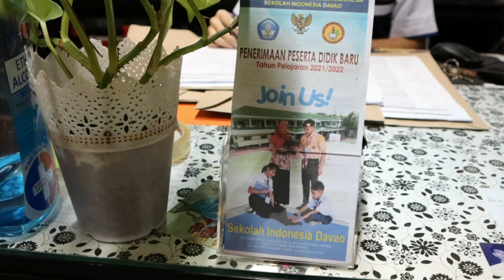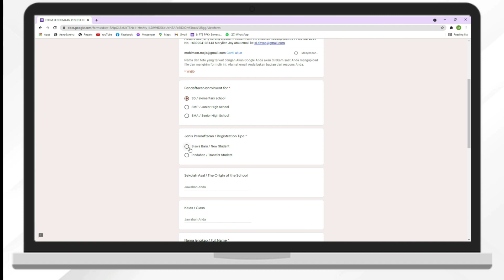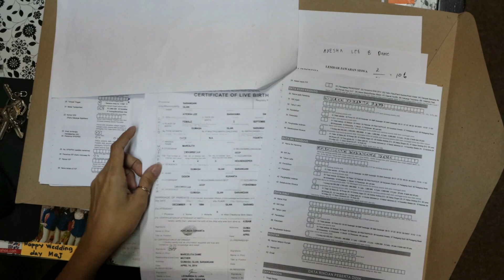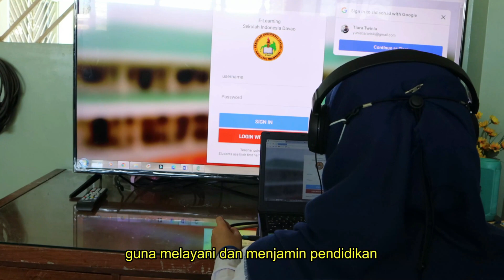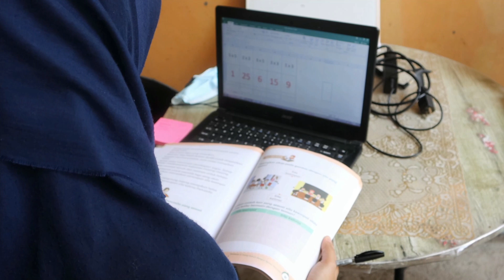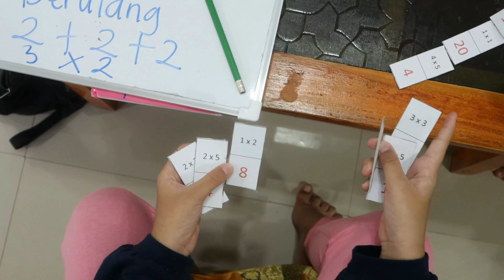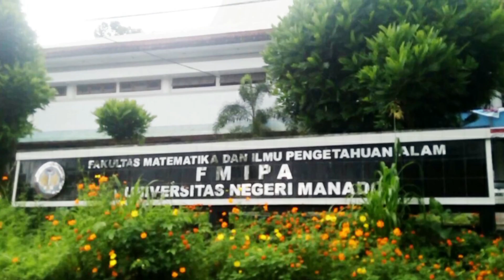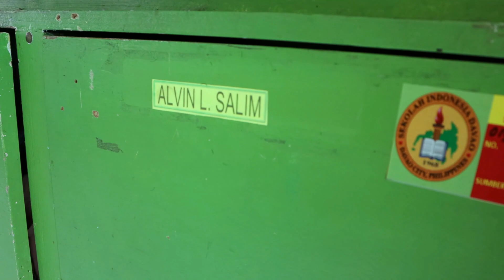WBK | WBBM | JEMPOL EMAS || SID || KJRI DAVAO CITY